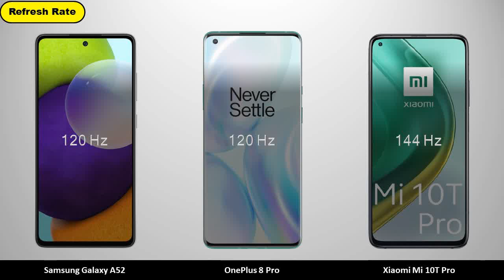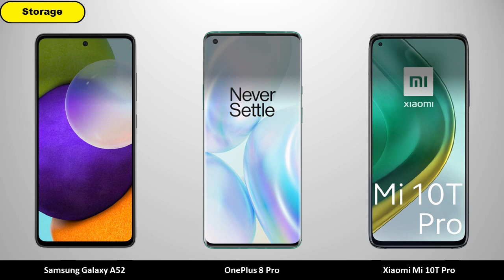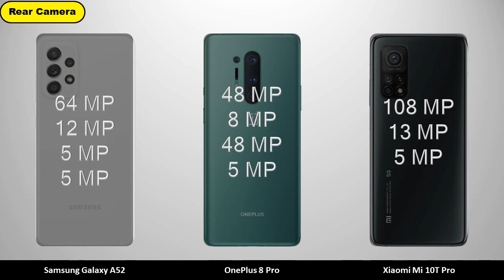Samsung Galaxy A52 vs OnePlus 8 Pro vs Xiaomi Mi 10T Pro